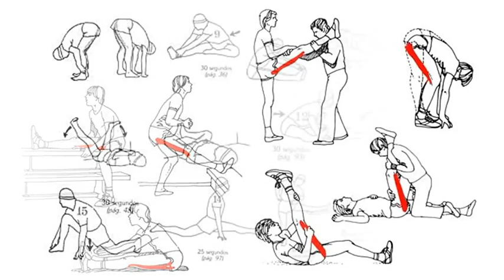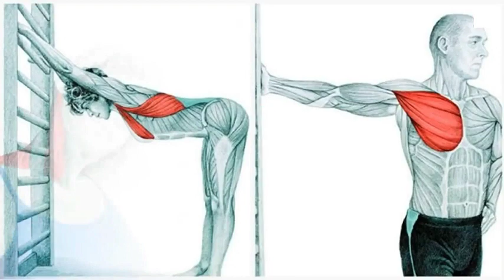Si no tienes elasticidad PELIGRAS en las artes marciales MIRA ESTO!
Aquí te muestro unos sencillos pasos para mejorar tu flexibilidad y elasticidad en las artes marciales!

¿Quieres aprender y conocer sobre las artes marciales?
ESTE ES TU CONTENIDO!

👉🏻🤜🏻Apóyame y sígueme para más contenido.